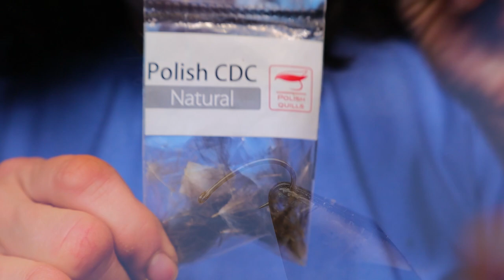FLY TYING: BWO EMERGER BY DEB PASKALL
Blue Wing Olive Mayflies are a staple food item for trout on moving waters, so Deb Paskall ties up a very effective BWO Emerger Pattern.

List of Ingredients:
Hook Togen's Emerger Size 18
Thread: 18/0 Brown Semperfli Nanosilk
Shuck: Partridge Feathers
Body: BWO Semperfli Kapok
Thorax: Adams Kapok
Wing: CDC Natural